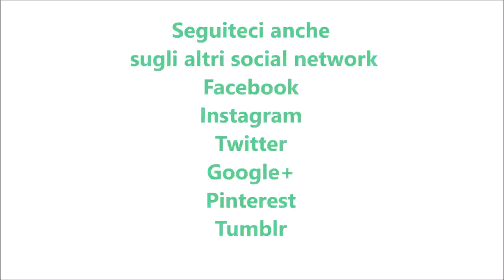Torta al mascarpone e mele per bimby TM6 TM5 TM31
Questa torta è stata realizzata con mascarpone impazzito per farvi vedere come riutilizzare il mascarpone quando si pensa che non sia più utilizzabile perchè "impazzito"

Ingredienti:
2 mele tagliate a fette
200 g di farina di tipo "00"
3 uova
250 g di mascarpone  o mascarpone impazzito
120 g di zucchero semolato
1 pizzico di sale
1 bustina di lievito per dolci vanigliato
1 bustina di vanillina
5 g di cannella